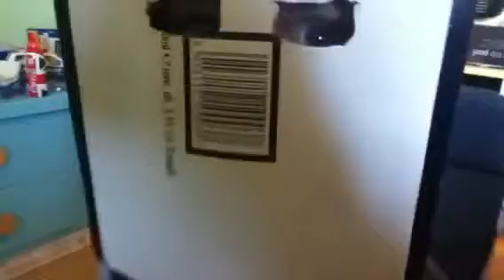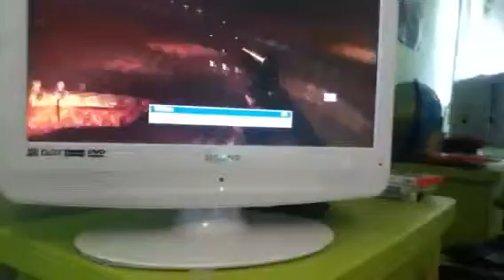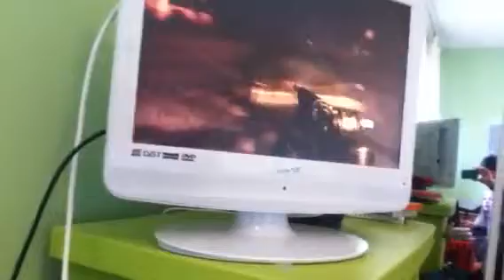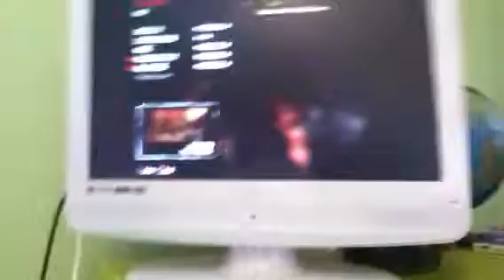Zombies With Jack Part 1/2